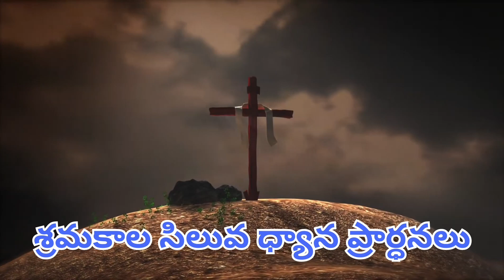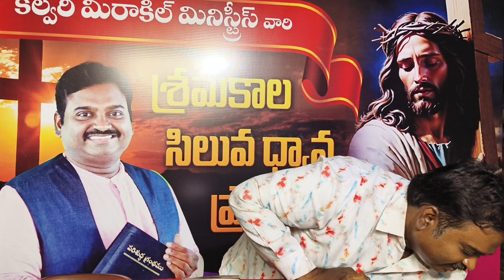మంచి గోధుముల మధ్య గురుగులు విత్తిన అపవాది... ll Lent Messages 2024 ll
Remember, Jesus states in Matthew 13:38-39 that the wheat are "the children of the Kingdom," which were sown by the "Son of Man." However, He says that the tares are "children of the wicked one" and that "the enemy that sowed them is the devil." The devil has sown these tares which have corrupted the true Church

గుర్తుంచుకోండి, మత్తయి 13:38-39లో "మనుష్యకుమారుడు" విత్తిన గోధుమలు "రాజ్యపు పిల్లలు" అని యేసయ్య పేర్కొన్నాడు. ఏది ఏమైనప్పటికీ, "దుష్టుని పిల్లలు" మరియు "వాటిని విత్తిన శత్రువు దెయ్యం" అని యేసయ్య చెప్పారు. నిజమైన చర్చిని భ్రష్టు పట్టించిన ఈ గురుగులు దెయ్యం నాటింది